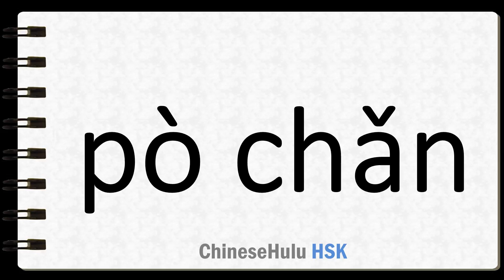How to Say go broke in HSK Chinese